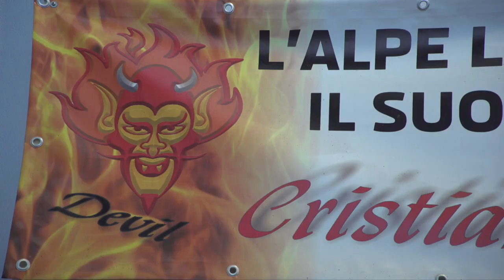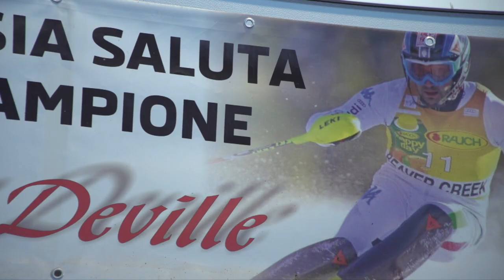DOLOMITI ENDLESS FUN Ep. 9 - Pista Fiamme Oro, Ski Area Alpe Lusia - ICARUS ULTRA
In attesa di poter rimettere gli sci hai piedi, ritorniamo dove ci eravamo interrotti: in compagnia dell’ex sciatore azzurro Mirko Deflorian scopriamo la pista Fiamme Oro del comprensorio dell'Alpe Lusia